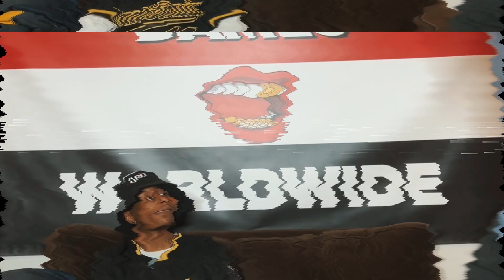AREWERECORDING w/ Watty Tha Shepherd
Are We Recording Podcast
Episode #9